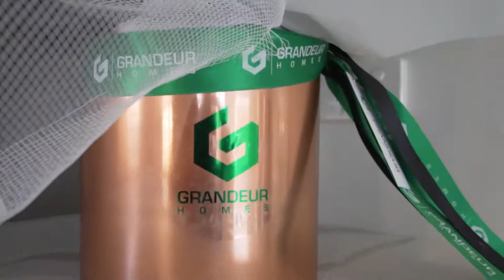41sq double storey custom home by Grandeur Homes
🔑🏠 Client handover for another well-crafted double storey custom home by Grandeur Homes.

⭐️ 41 sq double storey dwelling
⭐️ Window splashback in the kitchen
⭐️ Butler’s pantry
⭐️ TV Bulkhead in the living area
⭐️ Feature wall in bedroom & living area
⭐️ Mirrored sliding door to the wardrobe
⭐️ Porcelain tiles in the Ground Floor
⭐️ Outdoor tiles in the porch

Are you looking for a trusted builder?
Bring your ideas, and together we will build your next dream home.

Ready to build?